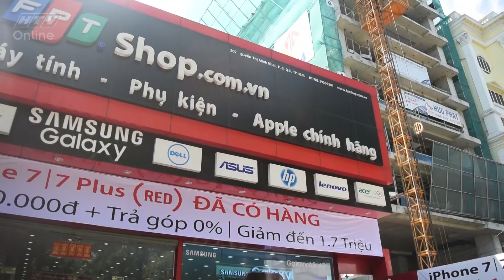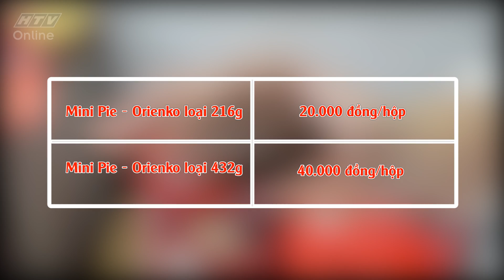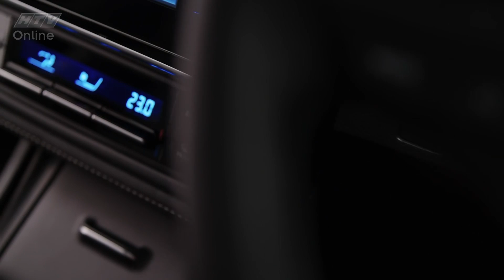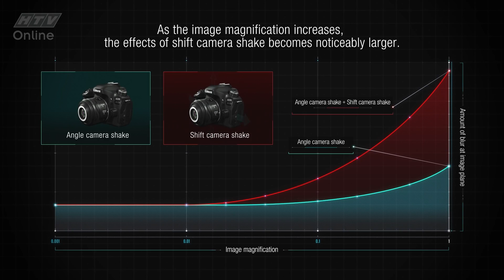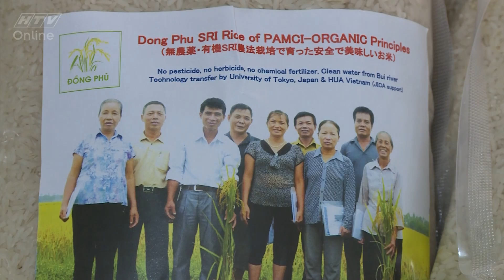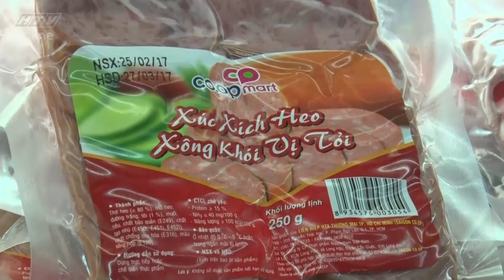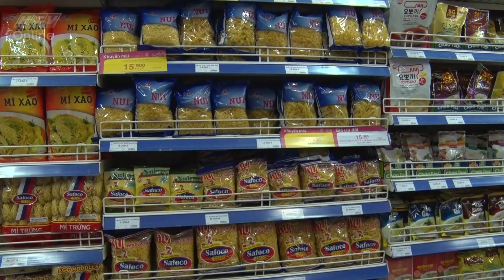Mua gì ở đâu l Ngày 12/4/2017 l HTV